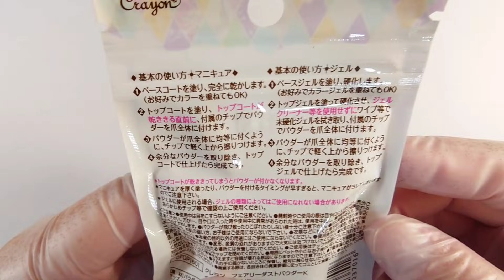【UVレジン】100均ミラーパウダーでゴールドラインのアクセサリーを作る♡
こんにちは！

100均のフレッツで購入した
フェアリーダストパウダーを使って
ミラーネイル風アクセを作ってみました＼(^o^)／

【UVレジン】アクセサリー作りに欠かせない♡便利グッズ紹介しちゃいます【保存版】

●レジン使い分け●
【タカラネイル】
コスパも良いしトータルで
最高のレジンだと思います♡

以前使っていた青パッケージの
クラフトアレンジは廃盤で
クラフトアレンジproとして発売されました。
ガラスのようにカチカチツルツルに
仕上がります(^3^)/

ひとことコメントをいただけると

♪音楽♪
FREE BGM DOVA-SYNDROME